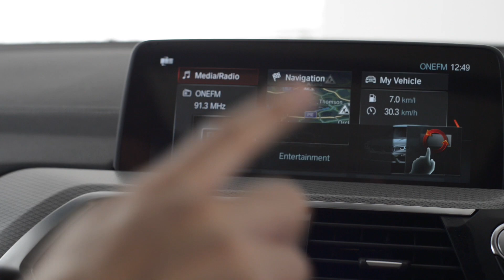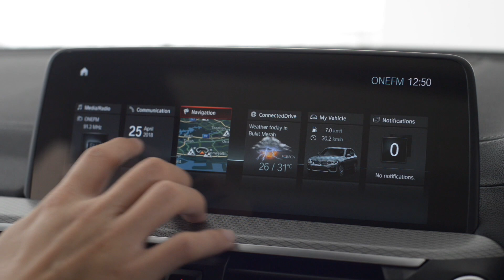SGCM drives the new BMW X3 M40i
The BMW X3 M40i is a very particular kind of car for the driver that wants a family SUV that also packs a ton of power and a whole lot of noise.